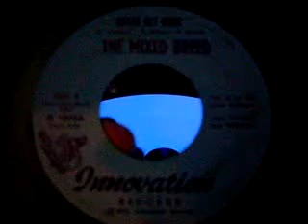Mixed Breed on Innovations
Gotta get home.great harmony on this 45